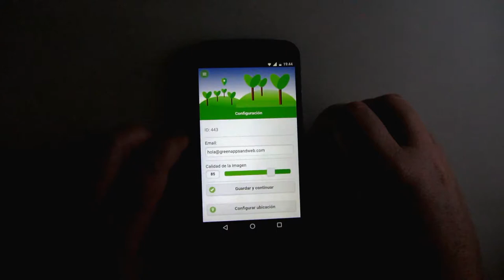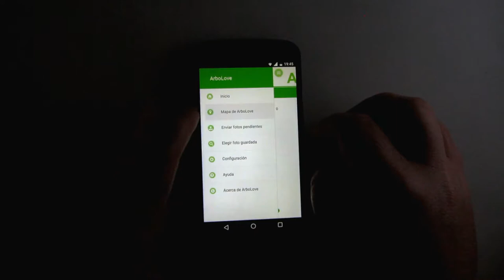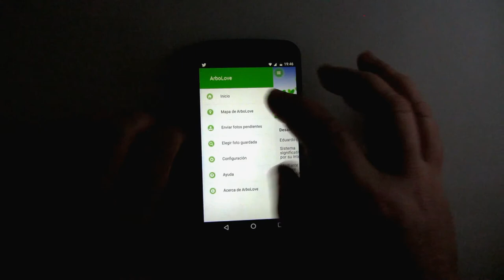ArboLove y ARboles+, arboricultura urbana con apps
ArboLove y ARboles+, dos apps creadas para gestionar el arbolado urbano y registrar actuaciones de arboricultura urbana usando también la realidad aumentada